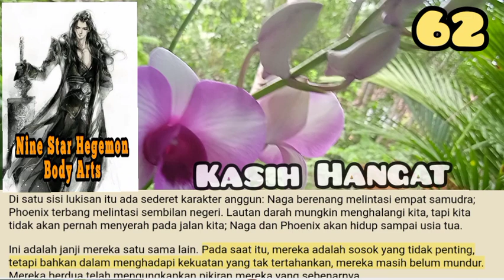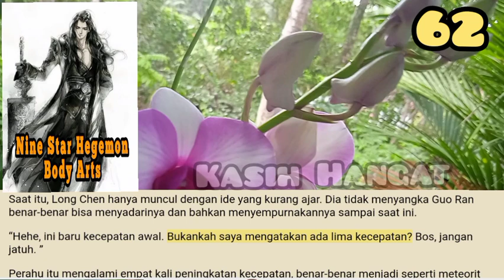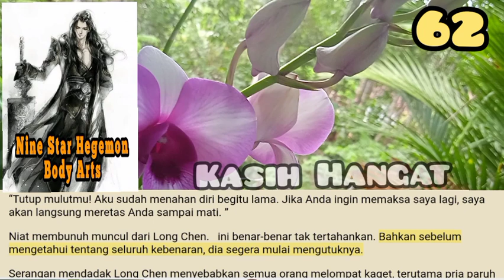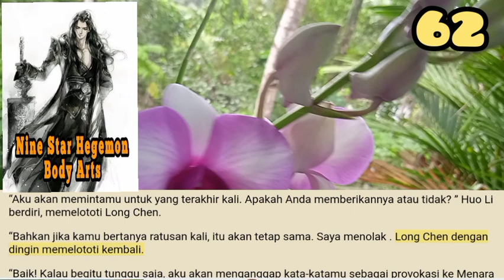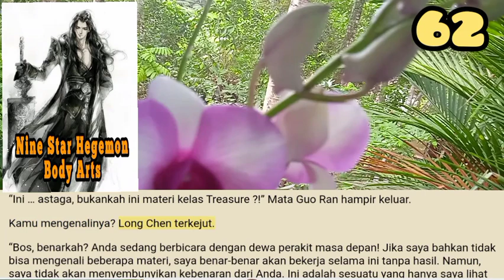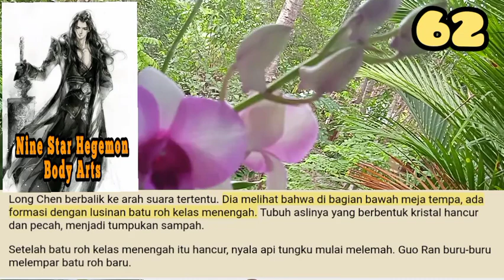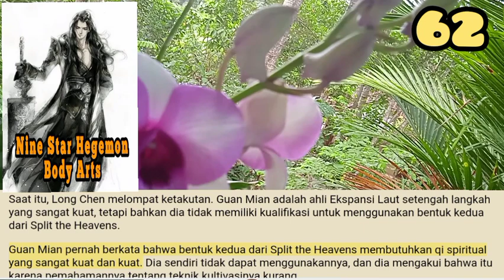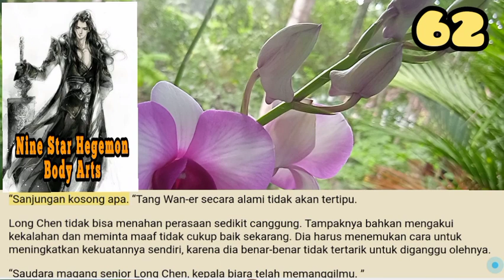Kasih Hangat, NSHBA 62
Long Chen telah berdiri di sisi Tang Wan-er ketika dia mengonsumsi Buah Dao Rune. Tetapi dia menemukan bahwa buah itu tidak memiliki ketahanan sedikit pun dan membiarkan Tang Wan-er menyerapnya.
Namun, jumlah energi di dalamnya terlalu besar, dan Tang Wan-er membutuhkan sedikit waktu. Long Chen menjadi tidak sabar dan keluar sendiri.

storian gallery